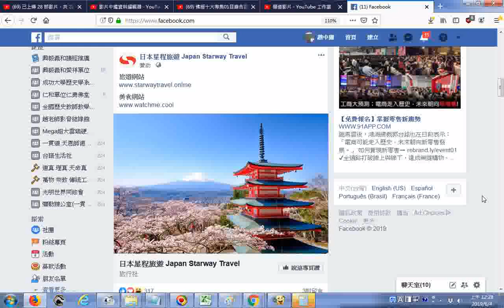20190603FB日本星程旅遊 Japan Starway Travel 佛寺、櫻花與富士山